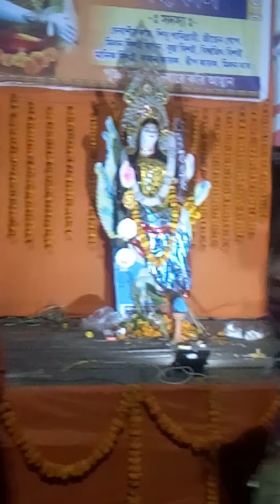মেদিনীপুরের সর্‌স্বতী পূজো